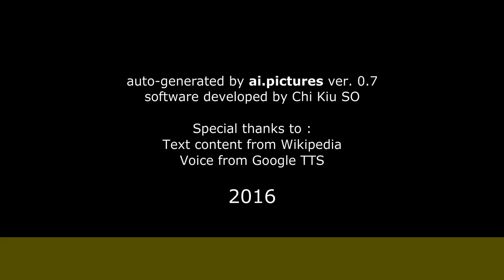Gabriela Frías - Biografía